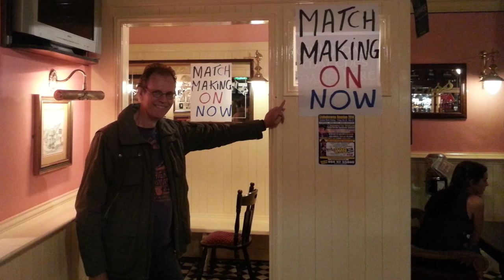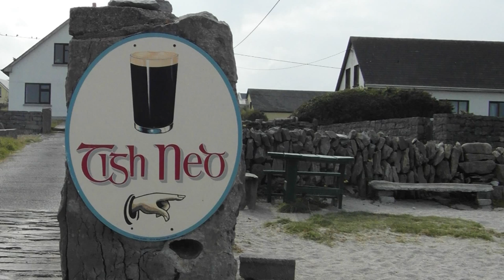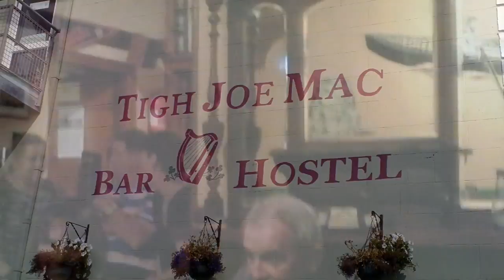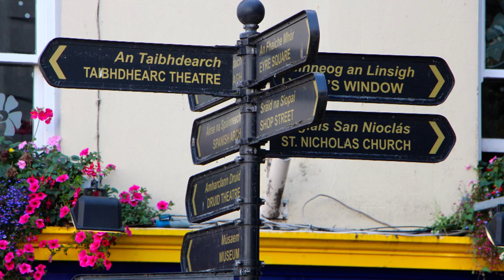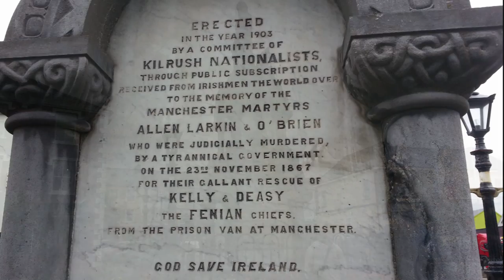DoggyDike in Ierland 2014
DoggyDike bezocht Doolin en omgeving, de Aran Islands en Galway in september 2014.

DoggyDike is:
Frans Schoonens, Jan Kromhout, Oscar van Wijk,
Peet Stolwijk, Ben van leeuwen, Jan van Leeuwen